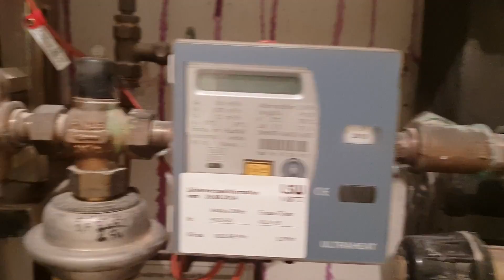19. Juni 2018